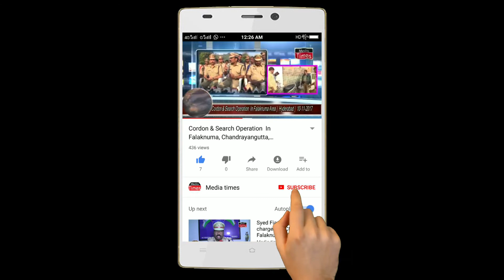traffic police strictly vehicle check at Masabtank hyderabad